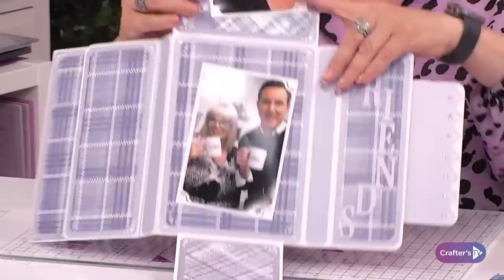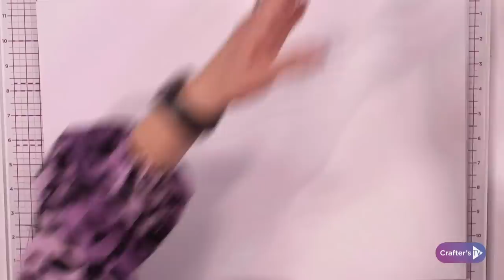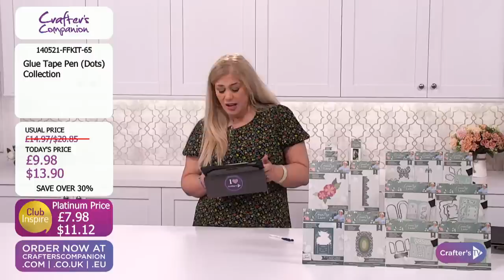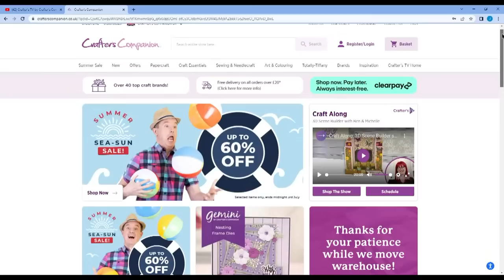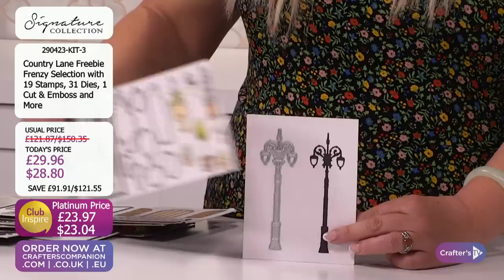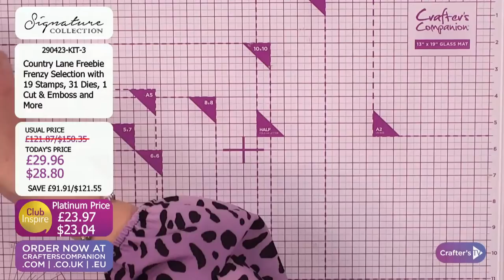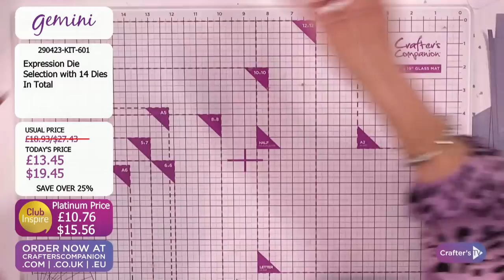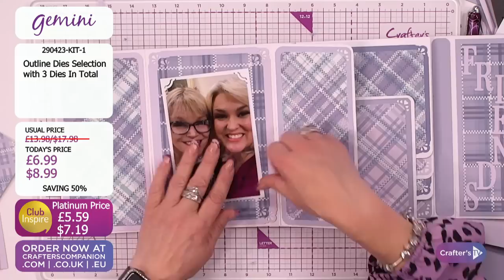Craft Along: Corner Punch Tools (29th Apr 23)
You’ve got your hands on the newest crafting must-have… now, all you need is the crafty know-how! Join Becky Sworn and Debby Robinson from 2pm UK / 9 am ET  for a fun Craft Along featuring our Corner Punch Tools! We'll take you on a step-by-step journey filled with tips and techniques to master your latest purchase!